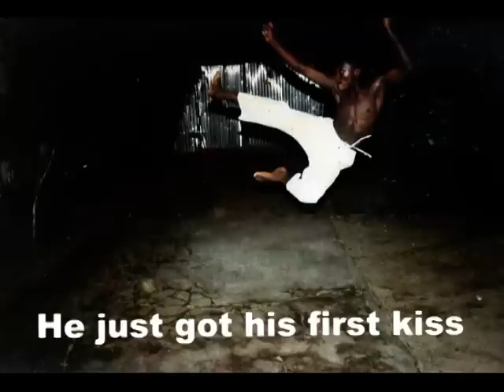Evolution of a Fighter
Visit Alain Ngalani's transformation from a martial arts enthusiast into a World Champion. Featuring the Ngalani brothers: James, Alain, Eric, and Sylvain